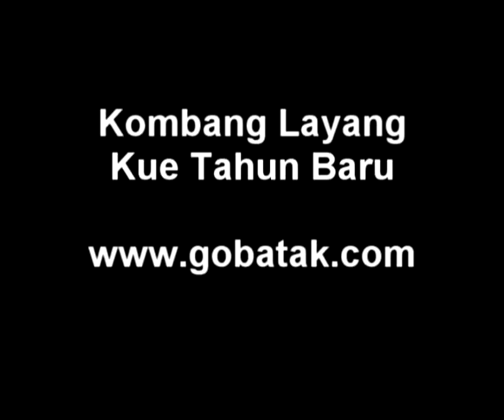Kombang Loyang - Kue Tahun Baru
- Kue Tahun Baru yang satu ini tidak pernah absen dari daftar-daftar menu kue lainnya di tahun baru. Rasanya kurang lengkap hidangan yang satu ini menghiasi meja sebagai hidangan para tamu sanak saudara di tahun baru - selamat tahun baru!